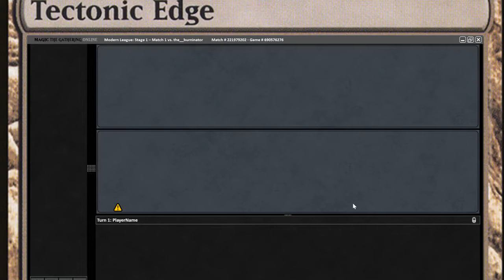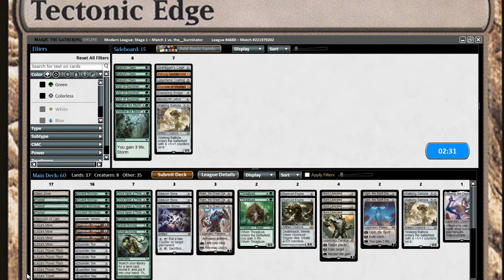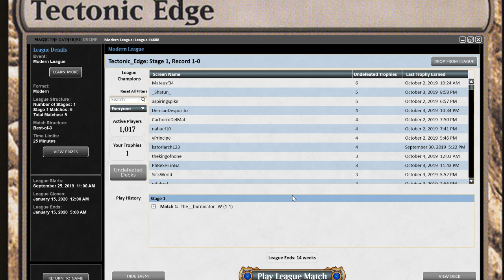Mono Green Tron VS Blue White Control Post Eldraine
Can Tron fight it's way through the counter spells? Can Blue White control finish Tron off before time runs out? Does Once upon a time have any impact on this game? Found Out.